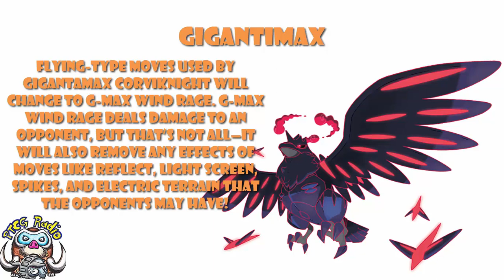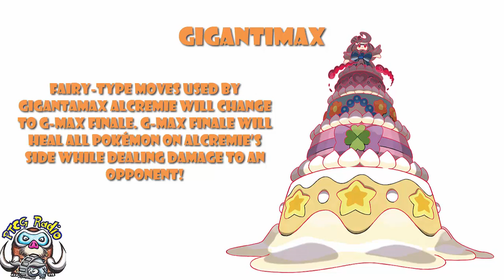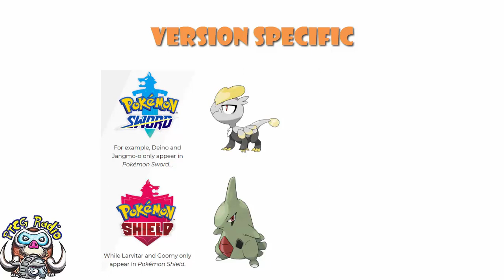LOTS of Pokemon Sword & Shield News! Gigantimax! New Pokemon! New Gym Leaders! Version Exclusives!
Pokemon came at us today with a load of new information about Sword & Shield. Come see!